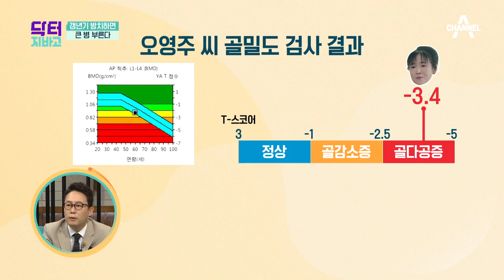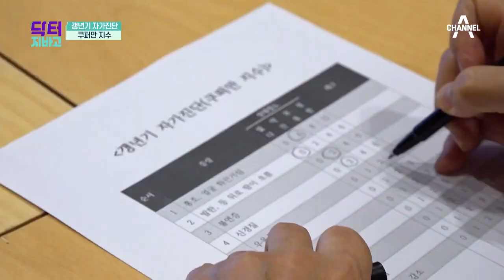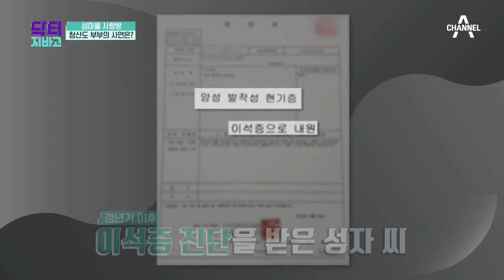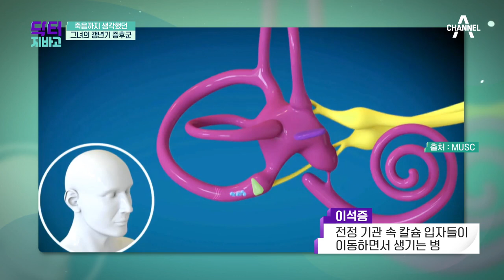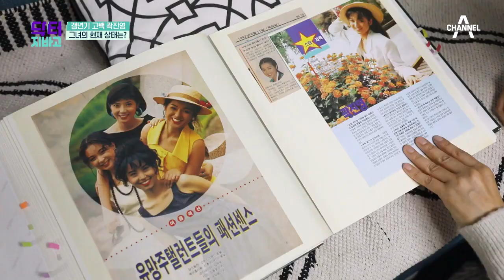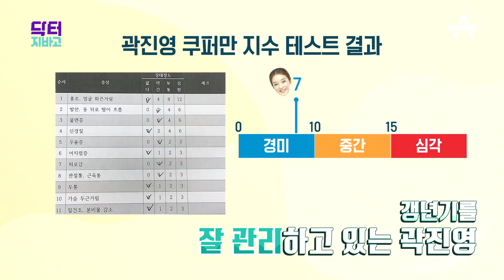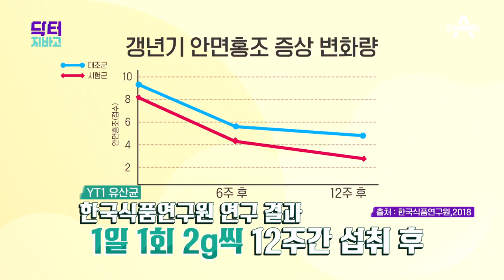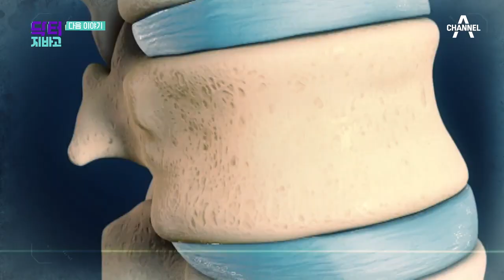[교양] 닥터 지바고 288회_200418_중년 여성의 위험 신호! 갱년기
늦출 수는 있어도, 피할 수 없는 갱년기
여성의 노년 건강은 갱년기 때 결정된다!

갱년기 올바르게 극복하는 법?